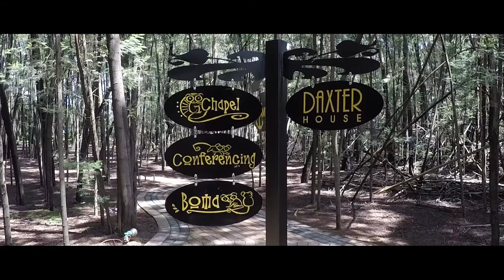Harvey and Charlain | Galagos Wedding Videographer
Harvey and Charlain got married at Galagos in Pretoria. Charlain had the most beautiful wedding dress and wedding cake.

Artist: Tyler Williams